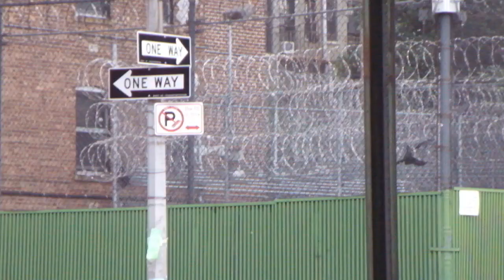MILLION STORIES | BREAK FRE$H NYC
**NYC Summer '15 Flows**
By: The Most Hi, HiRawk (Hang Out / Break Fresh / Osaka)

100% B-BOY Owned & Operated out of NYC